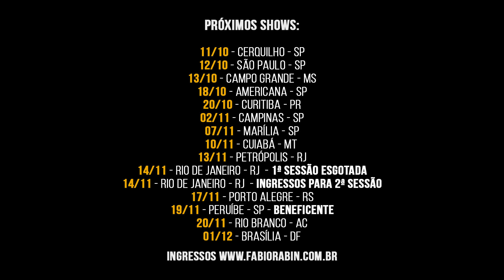Fábio Rabin - A Treta do PSL / Bolsonaro Surtado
Próximos Shows (últimas apresentações em SP)
01 / 11 SÃO PAULO (SP)
02 / 11 CAMPINAS (SP)
ESGOTADO
03 / 11 SÃO PAULO (SP)
09. 16 e 23 / 11 CAMPINAS (SP)
14 / 11 RIO DE JANEIRO (RJ)
ESGOTADO
14 /11 RIO DE JANEIRO (RJ) (segunda sessão)
ESGOTADO
17 / 11 PORTO ALEGRE (RS)
ESGOTADO
17 / 11 PORTO ALEGRE (RS) (segunda sessão)
01 / 12 BRASÍLIA (DF)
ESGOTADO
01 / 12 BRASÍLIA (DF) (segunda sessão)